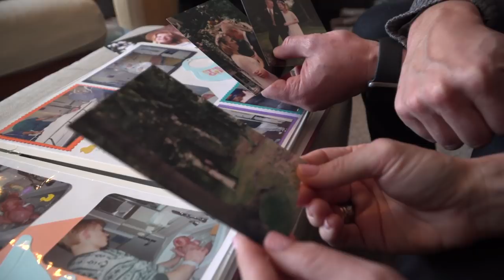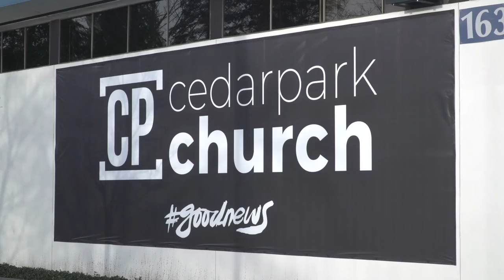Cedar Park Church | ADF Case Story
Forcing a church or Christian school to provide and pay for insurance that covers abortion—a practice that many Americans oppose—and threatening it with government punishment if it refuses to violate its religious beliefs is undeniably tyrannical.

Thankfully, Cedar Park is taking a stand against the government’s attempts to erase the freedom of conscience – a freedom that Washington’s state constitution and state law supposedly protects.

Learn more about the case at ADFlegal.org.